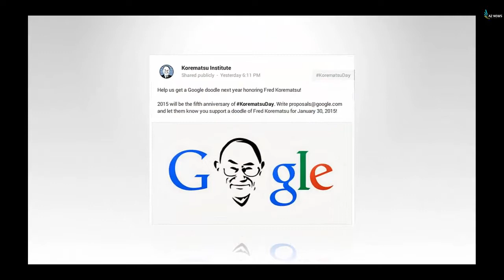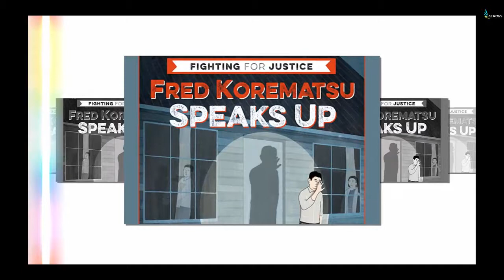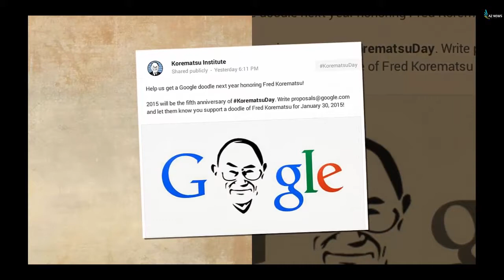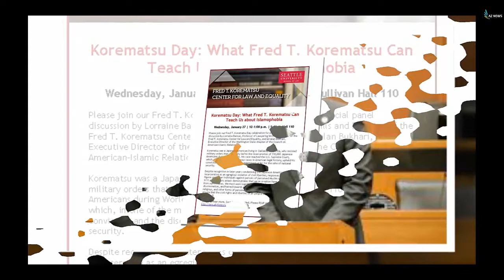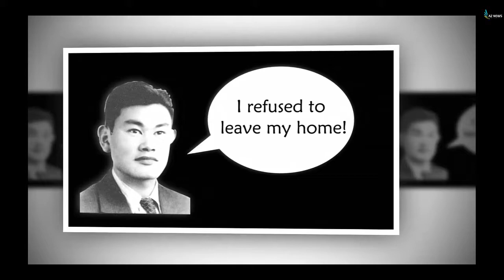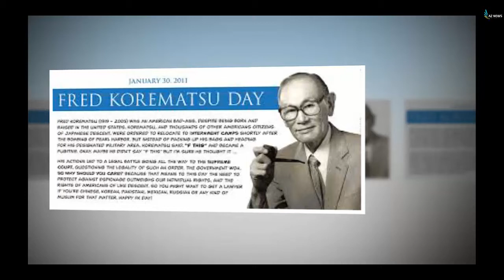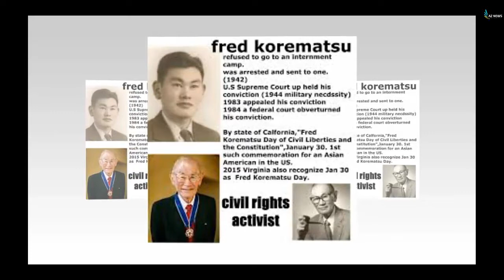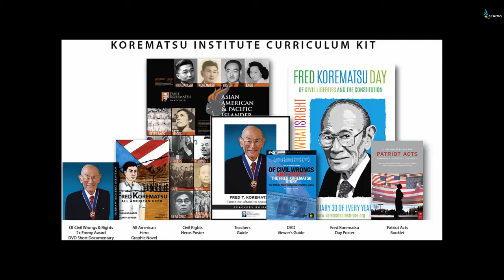Who was Fred Korematsu || Fred Korematsu biography || fred korematsu life story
Do you know Who was Fred Korematsu and Fred  Korematsu life story?
1. Korematsu Was Born in Oakland & Was Not Able to Find a Job After High School Because He Was Japanese
Toyosaburo “Fred” Korematsu was born January 30, 1919, in Oakland, California, to Kotsui Aoki and Kakusaburo Korematsu, who had immigrated to the United States in 1905, according to his biography on the Korematsu Institute’s website. They ran a floral nursery in Oakand.
He had three brothers. Korematsu attended Castlemont High School in Oakland, where he played tennis and was on the swim team.
Korematsu tried to enlist in the military in 1940, but was rejected due to stomach ulcers. He then tried to work at a shipyard and elsewhere to help the war effort, but was fired because he was Japanese.
He “trained to become a welder, eventually working at the docks in Oakland as a shipyard welder and quickly rising through the ranks to foreman,” the Korematsu Institute says. “One day, when he arrived to punch in his time card, Korematsu found a notice to report to the union office, where he was suddenly fired from his job due to his Japanese ancestry.”
After the attack on Pearl Harbor, he was unable to obtain a job anywhere.
2. He Was Arrested in 1942 for Trying to Dodge Internment, Leading to a Landmark Supreme Court Case, Korematsu vs. the United States
After the Pearl Harbor attack, Korematsu underwent plastic surgery on his eyes to disguise his Asian features and changed his name on his draft registration card to Clyde Sarah, the New York Times said in his obituary. He also listed his background on the card as Spanish-American.
He had an Italian girlfriend at the time and hoped the changes would allow him to avoid racism and internment.
Korematsu was arrested in 1942 after going into hiding rather than surrendering to an internment camp. He was recognized as being Japanese on a San Francisco street corner and taken to jail.
After he was arrested, the American Civil Liberties Union’s director in northern California approached him about using his case to test the legality of the internment order, which impacted about 120,000 Japanese-Americans.
“I was stunned, I couldn’t believe this was happening in America,” Korematsu said in an article on the ACLU’s website. “I was surprised when the guard came and told me I had a visitor. I didn’t know him, but he introduced himself as Mr. Ernest Besig of the American Civil Liberties Union.”
The ACLU provided him with a lawyer, be was convicted of violating a federal order and sentenced to five years of probation.
His conviction was appealed by the ACLU and eventually held up in the landmark U.S. Supreme Court case, Korematsu vs. the United States. The ACLU argued the “exclusion and detention laws violated basic constitutional rights,” but lost, with the war-time measure being declared constitutional.
Justice Hugo Black wrote in the majority opinion that while “all legal restrictions which curtail the civil rights of a single racial group are immediately suspect” and deserve “the most rigid scrutiny,” they are not all unconstitutional.